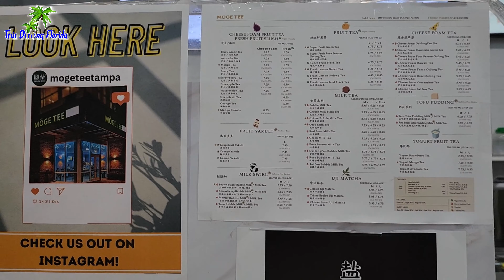Nhà Hàng Việt Bán khuya nhất ở tampa Florida- không ngờ buổi tối còn chỗ bán Trà ở City em.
Trúc dương Florida mời cả nhà xem Video - Nhớ Đừng Quên Nhấn Đăng ký Kênh Miễn phí Để Theo Dõi Và Nhận Video Mới Mỗi Ngày của Trúc dương florida nha .